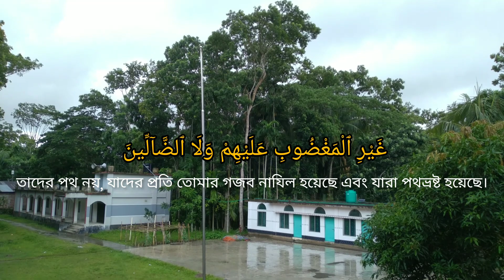সূরা ফাতিহা | sura fatiha | surah al fatiha | teach quran for kids | Quran Tilwat | Sihan Music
সূরা ফাতিহা | sura fatiha | surah al fatiha | teach quran for kids | Sihan Music